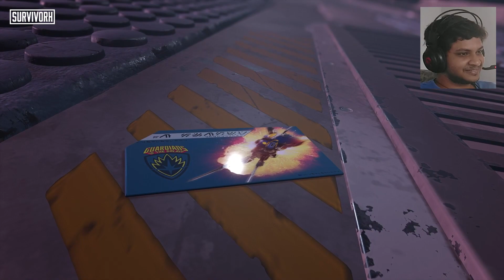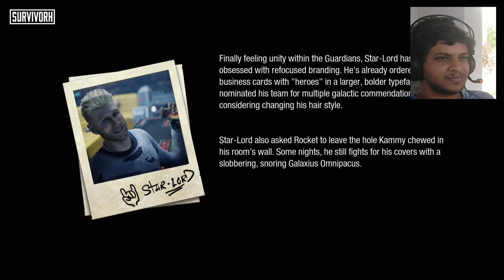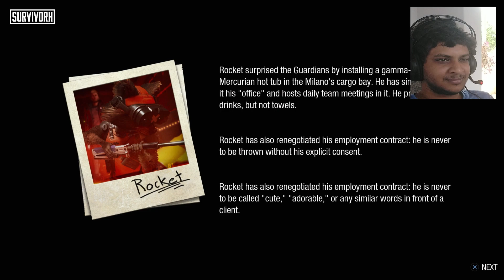Marvel's Guardians of the Galaxy MAIN STORY Part 12 | PS5 | 1080P | 60FPS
Marvel's Guardians of the Galaxy is a 2021 action-adventure game developed by Eidos-Montréal and published by Square Enix's European subsidiary. Based on the Marvel Comics superhero team Guardians of the Galaxy,

Played on PS 5
1080P @60FPS